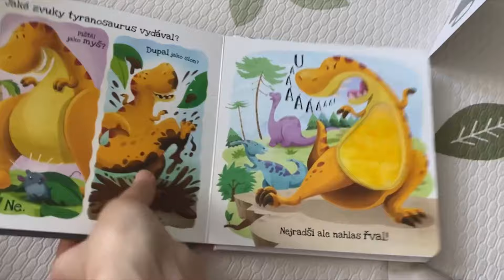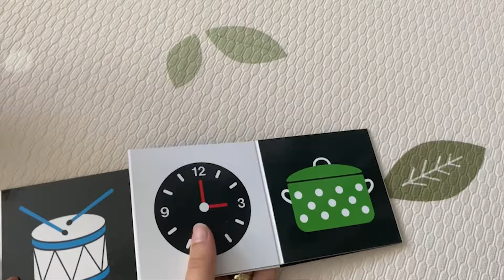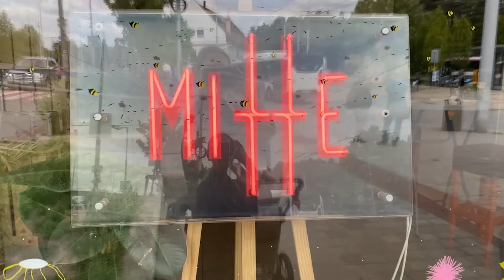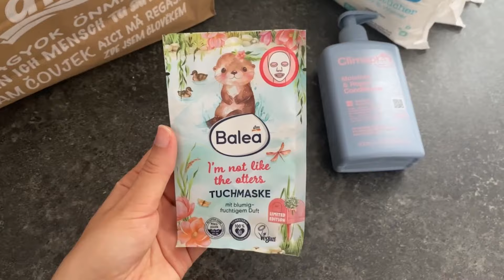VLOG 15 | vegan buchta, procházky & povídání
Vítejte u nového vlogu! Pokud mě chcete podpořit, nezapomeňte na like a komentář, děkuji Vám a budu se těšit příště!
Snad se Vám vlog bude líbit!

RECEPT
*chia puding*
-½ hrnku kokosového mléka
-½ hrnku libovolného mléka (já dala ovesné)
-1 lžíce javorového sirupu
-¼ hrnku chia semínek
-mražené mango (dala jsem dle chuti)
-1 zralejší banán
-mražená lesní směs
-nahoru na ozdobu: maliny, borůvky
postup:
-smíchej kokos.mléko+druhé mléko+javor.sirup+chia semínka
-promíchej a nechej 10 min odstát, poté opět promíchej
-dej alespoň na 1 hod do ledničky ( nejlépe přes noc)
-mezitím rozmixuj mango s banánem - vznikne pyré
-dole do skleničky jsem dala mraž.lesní směs, pak chia puding, pyré a nahoru ozdobit dle vlastních preferencí :)
Dobrou chuť!